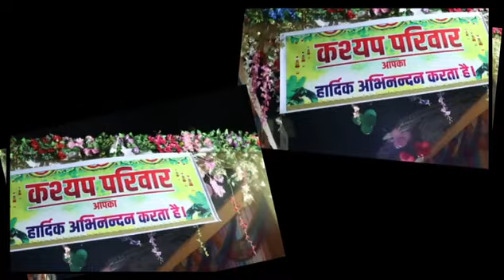Swati Weads Lekhram